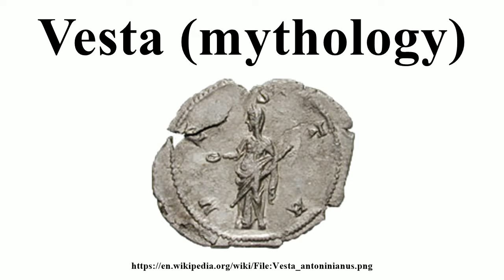Vesta (mythology)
Image-Copyright-Info
Author-Info: Antoninianus-Cornelia_Supra-RIC_0030.jpg: CNG coins derivative work: QuartierLatin1968 (talk)

Image-Copyright-Info